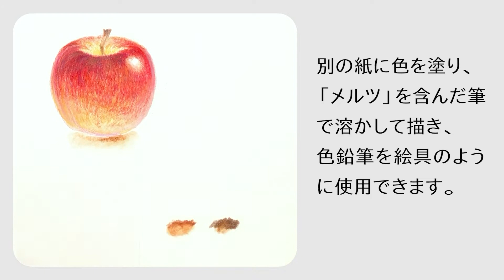油性色鉛筆ぼかし液「メルツ」【ホルベイン公式】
油性色鉛筆で水彩画のような表現を可能にするアイテムをご紹介！
質感の表現の幅も広がるのでおすすめです。
パッケージデザインや仕様をリニューアルし、より使いやすくなりました！

※メタリック色やソフトホワイト、他メーカーの一部油性色鉛筆には使用できないものがあります。

商品掲載サイト
●油性色鉛筆ぼかし液「メルツ」